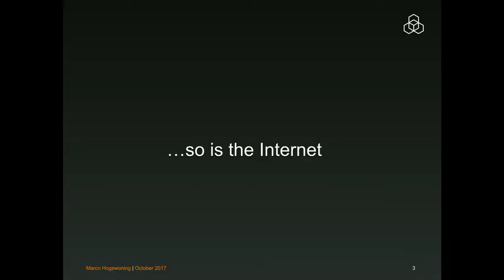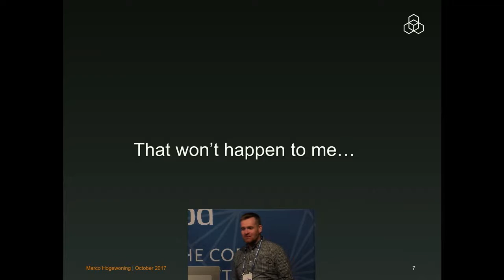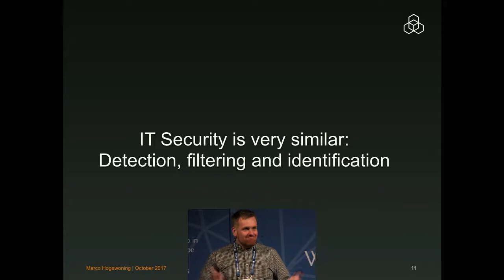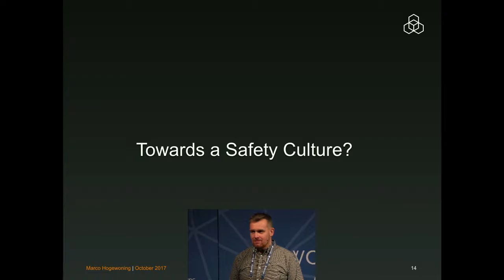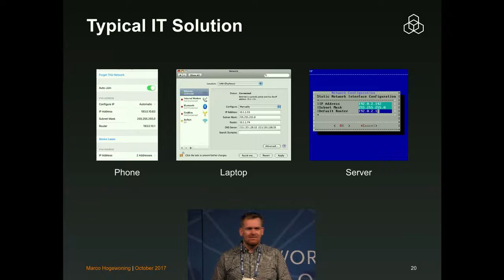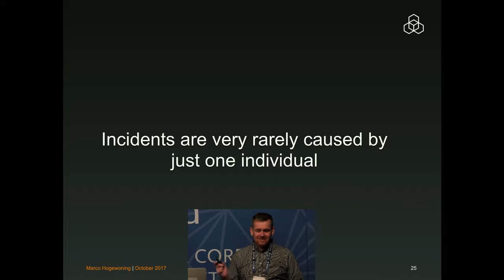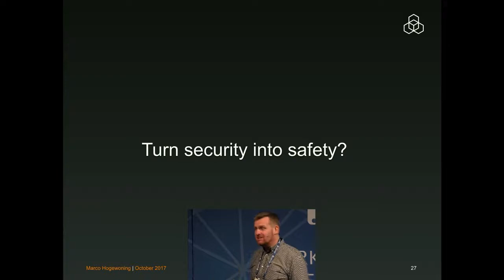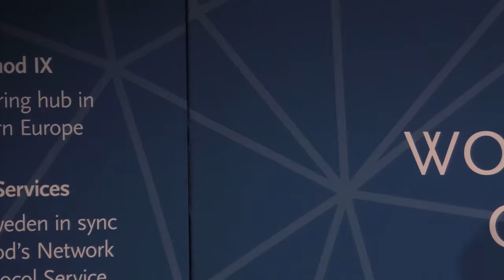Learning Curves - Entering the Era of Things - Marco Hogewoning, RIPE NCC